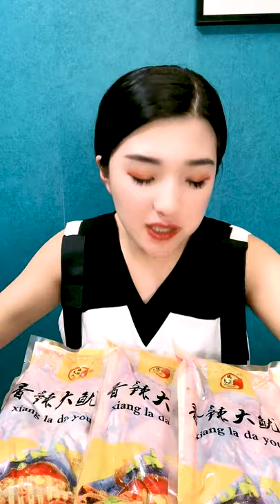7다양한 음식 고기 중국먹방쇼 中国 モッパン 咀嚼音 肥肉声控吃播-YUMMY MUKBANG-ASMR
7다양한 음식 고기 중국먹방쇼 中国 モッパン 咀嚼音 肥肉声控吃播-YUMMY MUKBANG-ASMR